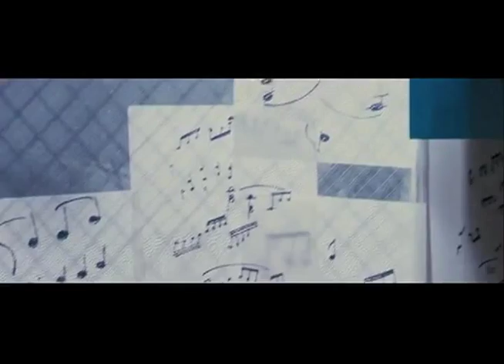August Rush Trailer.mov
August Rush Trailer fan-made